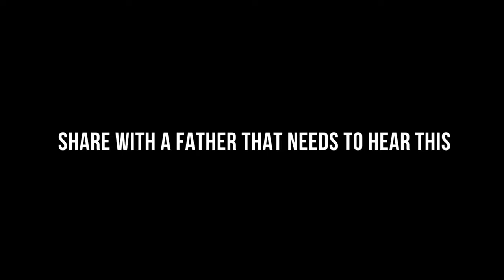A Message To All Struggling Fathers...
I help entrepreneur fathers become the man they always wanted to be for their kids and business.